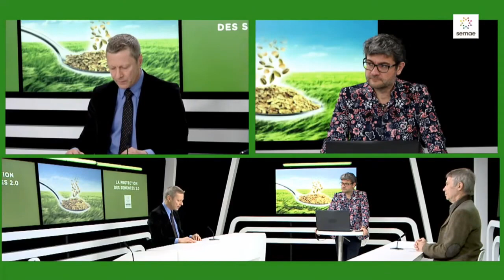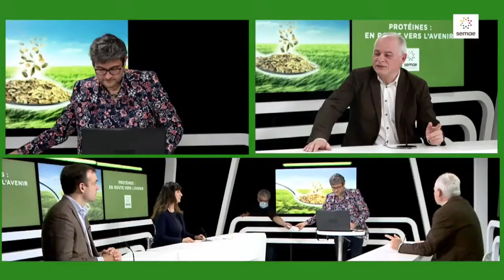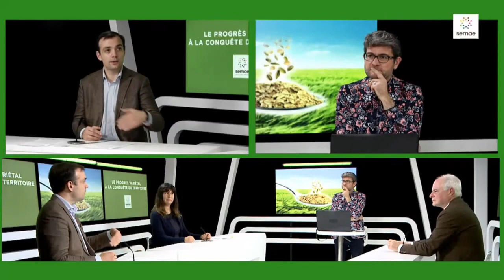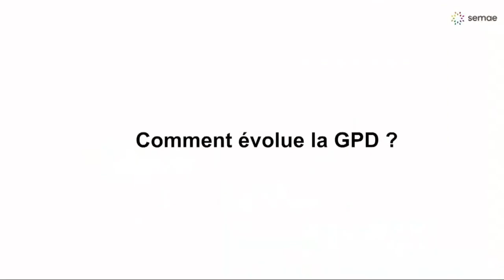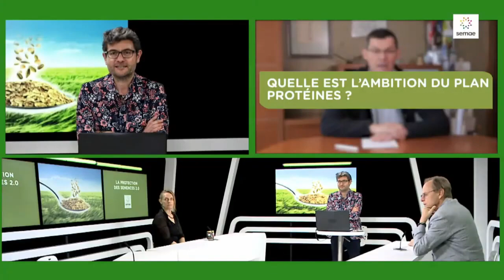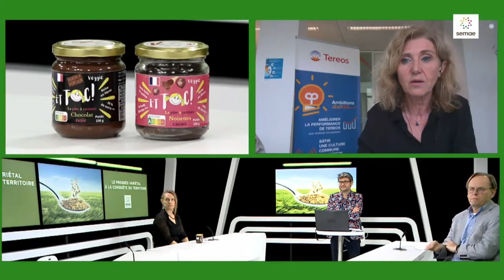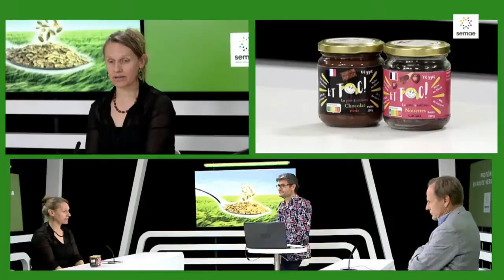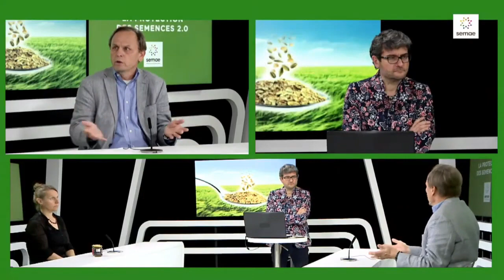Rencontre Filière Semences Céréales à paille & Protéagineux 2021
Pour son édition 2021, la Rencontre Filière opte pour le format webinaire. M. Thierry MOMONT, Président de la section Céréales à paille & Protéagineux de SEMAE, et son grand témoin M. André-Jean GUÉRIN de l'Académie d'agriculture de France et administrateur de la Fondation pour la Nature et l'Homme, vous invite à partager avec eux sur les enjeux de la filière des semences de céréales à paille et de protéagineux.

Au programme cette année, la question de la protection des semences 2.0, au travers d'un échange prospectif sur les solutions innovantes pour nos semences ; un focus sur la création variétale en céréales à paille avec un regard sur les progrès réels accomplis au cours des 20 dernières années ; et une table ronde sur les perspectives pour les cultures de protéagineux en France à l'aune d'un nouveau plan protéines.

Pour débattre de ces sujets, près d'une quinzaine d'invités se relaient sur cette Rencontre Filière animée par Olivier DAUVERS.

Date : 2021
Production : SEMAE
Réalisation : Agence Nouvelle Campagne